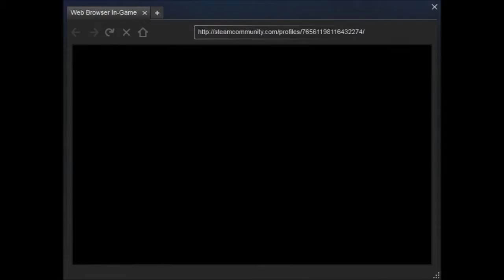Roads are a bit....rocky | Battle Block Theatre | Ep 16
I will never forgive Orange for what he did

Welcome to BattleBlock Theater! You’ve got no where to go but up...on stage. Play single player or co-op to free your friends and save Hatty Hattington! Jump, solve and battle your way through a mysterious theater inhabited by highly technological felines.